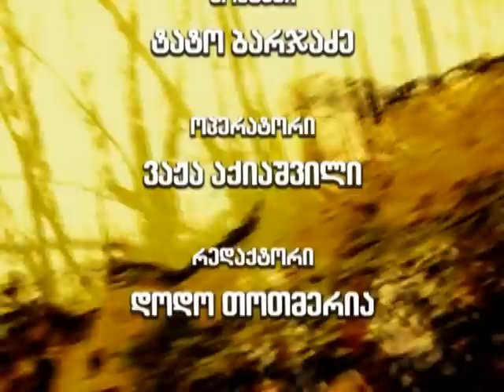13 muxran machavariani shen sisxlo anuka grigolia.mpg